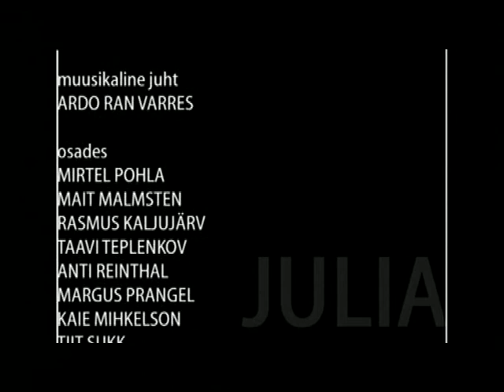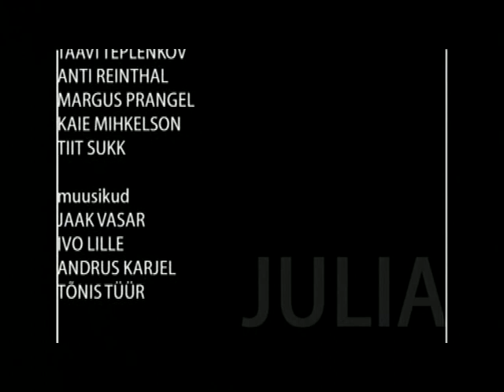Julia 4/4 - Eesti Draamateater - 2006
Lavastaja ja muusikaline kujundaja Tiit Ojasoo
Kunstnik-lavastaja Ene-Liis Semper
Liikumine Jüri Nael
Muusikaline juht Ardo Ran Varres
Osades: Mait Malmsten, Taavi Teplenkov, Anti Reinthal, Margus Prangel, Rasmus Kaljujärv (külalisena), Mirtel Pohla (külalisena), Kaie Mihkelson, Tiit Sukk

Muusikud:
Jaak Vasar trompet
Ivo Lille saksofon
Andrus Karjel tromboon
Tõnis Tüür kontrabass

William Shakespeare´i sõnadel

Etendus on ühe vaheajaga ning kestab 2 tundi ja 50 minutit.
ROKIB TÕES JA VAIMUS
Festivali DRAAMA 2005
parima lavastaja auhind,
parima lavastuse auhind.

Kes ja mis on suur näitekirjanik William Shakespeare? Kõlav nimi, papist kostüümid, arusaamatu värss ja kauged tegevuskohad? Ei, see kõik on tavaarusaam.
Shakespeare on särin, kõhklus ja kindlus ühekorraga, valdamas proovisaali siis, kui näitlejad end esimest korda toolidelt püsti ajavad.

Selleks, et imemasina/näidendi struktuuri mõista, tuleb ta lahti võtta, dekonstrueerida, et siis uuesti kokku panna, taasluua.
Ja mis jääb alles?

Rock'n'roll ja purunenud armastuse killud põgenevais päkkades.
Hunnitud koduvideod.
Lühikese elu säravad fanfaarid.

Staarigeeniga neidis rahva hulgast.
Esimese armastuse tuhmuv sära.
Lavalaudadele vaevumahtuv orkester.

Me ei pane kohe kostüüme selga ega page kaugesse Veronasse. Kõik juhtub siin ja praegu, Kõnelgu värss ja kirg, mida selleni jõudmine meis tekitab.

Me ei loe pikki ja igavaid luuletusi, millest ise ka vaevu aru saame, ei... me näitame teile nippi. Ja veel millist!

Esietendus 8. oktoobril 2004 suures saalis.